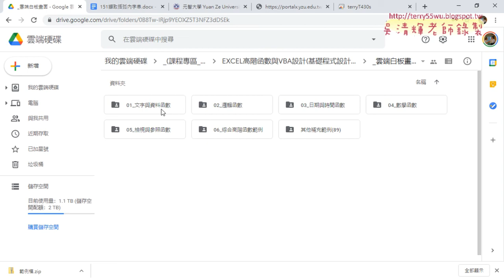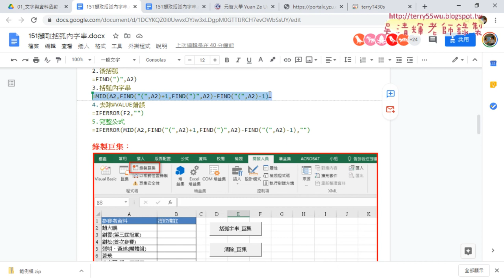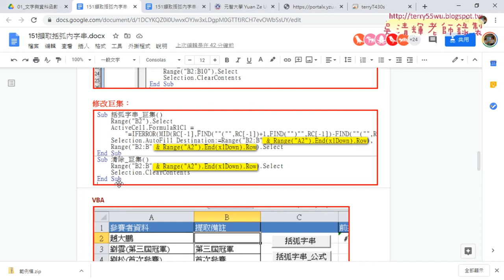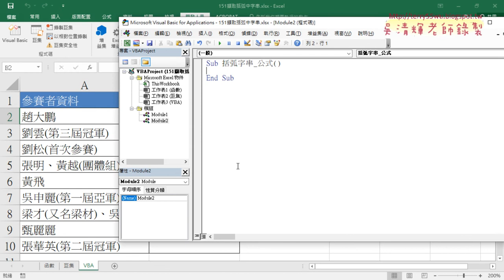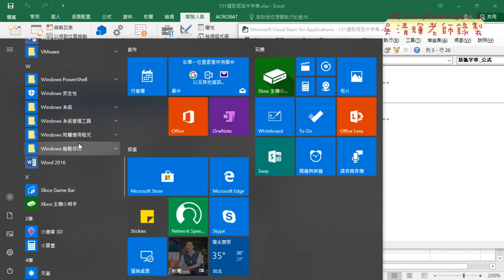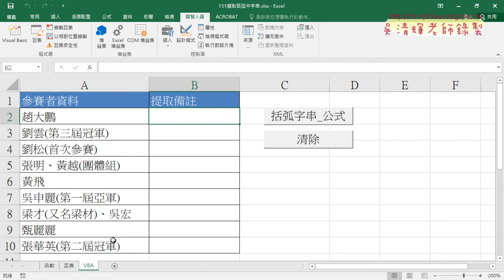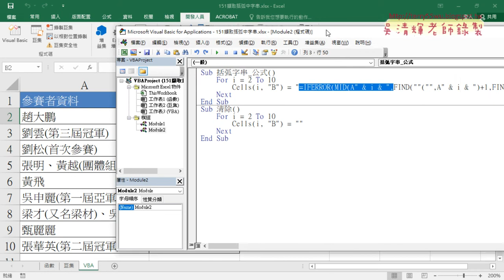03 用VBA撰寫輸出公式與清除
第3次
01_151括弧字串先用FIND再用MID函數
02_IFERROR與錄製巨集
03_用VBA撰寫輸出公式與清除
04_用VBA的Instr函數處理後輸出結果

課程理念：
1.以循序漸進的方式, 透過詳細的說明和實用的50個Excel VBA範例,
2.進而解說EXCEL與資料庫的結合，甚至將EXCEL當成資料庫來使用，

上課用書：
Excel VBA一點都不難：一鍵搞定所有報表
作者： Excel Home
出版社：博碩
出版日期：2013/06/26
定價：380元

吳老師  109/10/15